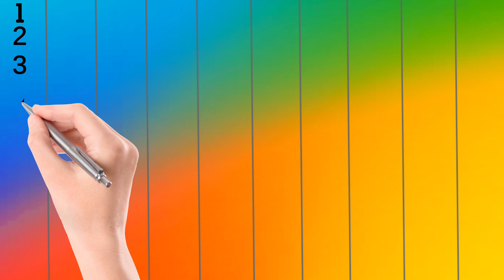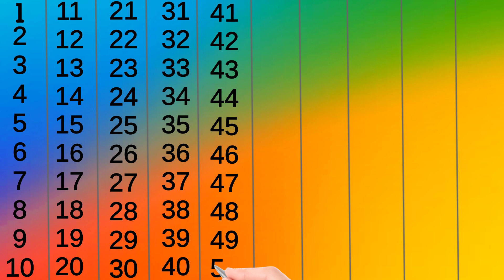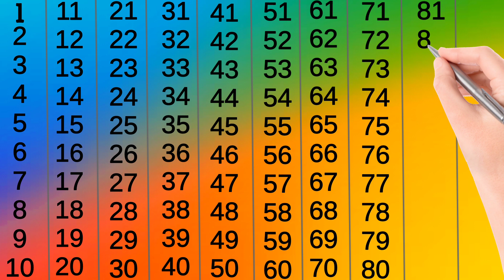Counting, counting 1 to 100, Learn to count,123, counting to 100, ginti, ginti 1 se 100 tak#counting